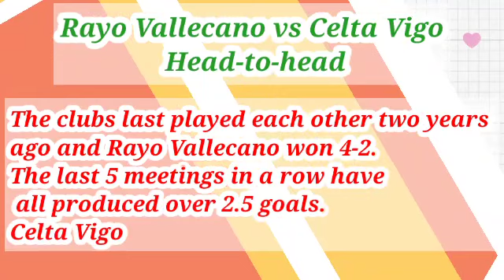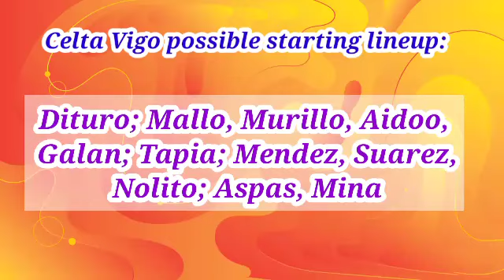Rayo Vallecano vs Celta Vigo prediction, preview, team news and more | La Liga 2021-22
Rayo Vallecano vs Celta Vigo Team News

Rayo Vallecano

Rayo Vallecano will be without winger Martin Merquelanz. Other than that there are no known issues and manager Andoni Iraola is expected to have a fully fit squad at his disposal.

Injured: Martin Merquelanz

Doubtful: None

Suspended: None

Celta Vigo

Meanwhile, Celta Vigo manager Eduardo Coudet will be unable to call upon the services of defender Jose Fontan.

Injured: Jose Fontan

Doubtful: None

Suspended: None